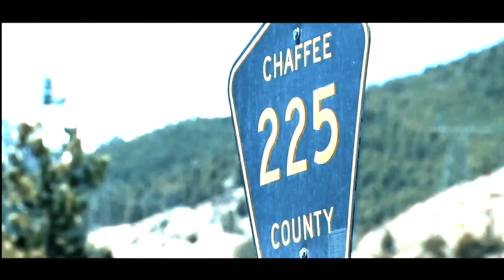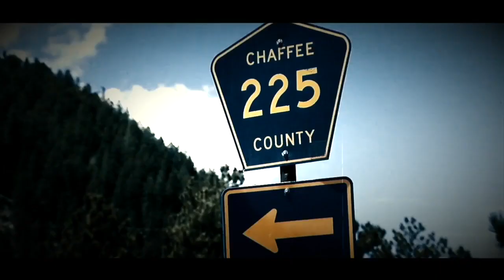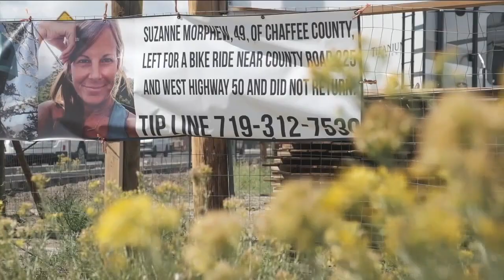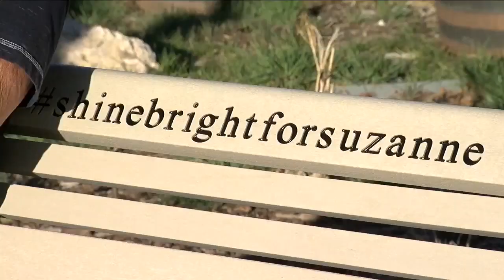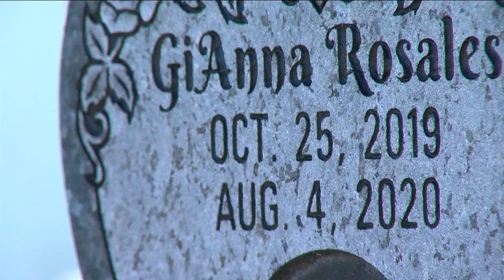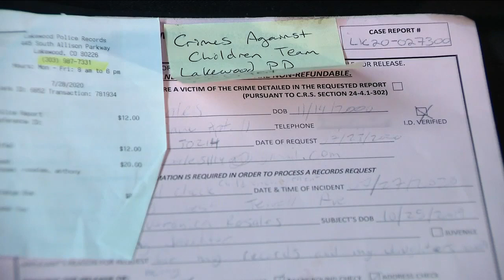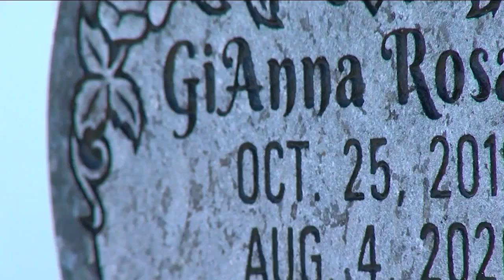Denver7 News at 10PM | Wednesday, May 5